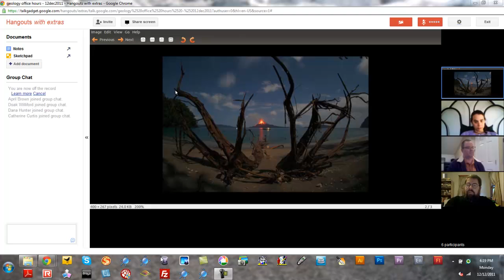Geology Office Hours Hangout - 12 December 2011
Geology Office Hours are a twice weekly Google+ Hangout where we answer questions and discuss geological events in the news. Currently Geology Office Hours are held at 4:00pm CST (2200GMT) every Monday and Thursday.